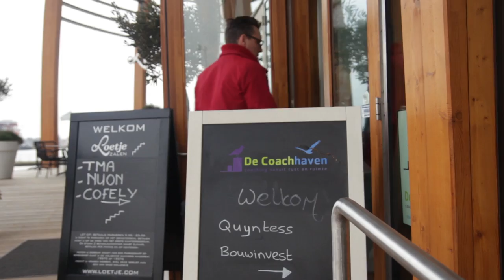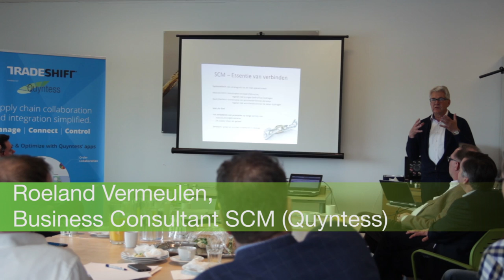Event recap: Expert Workshop (SCM Control Towers)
On Tuesday March, 22nd Quyntess invited SCM professionals to participate in an afternoon workshop. We welcomed practitioners working in supply chain management, procurement and logistics.

The expert workshop was designed around hands-on sessions in small groups with professional peers from other companies to stimulate cross fertilization of ideas on the focus topic. Spend Matters’ Gert van der Heijden is an insider and acted as a chairman for the event, challenging as well as bringing together individual contributions.

The topic of this workshop was Business Networks and Managing Supply Chain Networks - Business Process optimisation enabled by open business networks. Agility, adapting to change and new business models based on sharing are becoming more important than cost savings and lead time reductions. To set the stage and provide a reference framework we started with a case study of an automotive company and reviewed how they re-invented LEAN in a collaborative and flattened supply chain.

We continue with brainstorm sessions about the state of Business Networks and discuss a reference framework on how they enable new supply chain models.